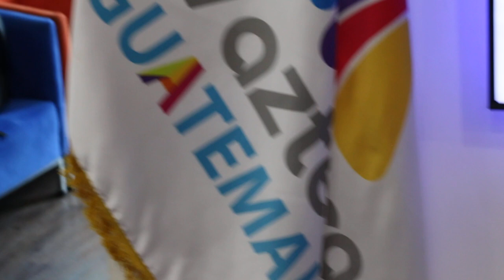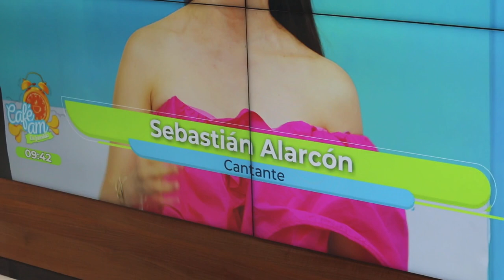DÍA 1 TV AZTECA Guatemala / Sebastián Alarcón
Comenzamos el primer día de nuestra Gira por Guatemala - Abril 2024
Con una entrevista en TV AZTECA GUATEMALA...